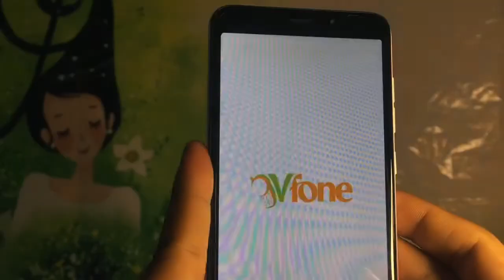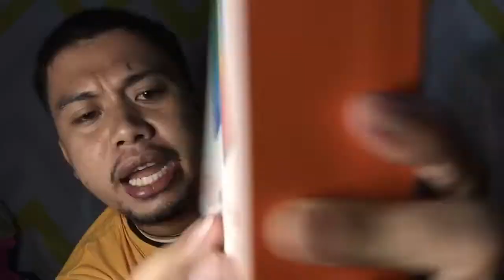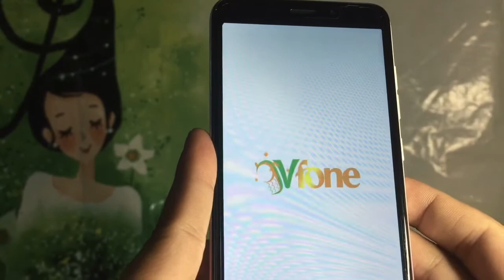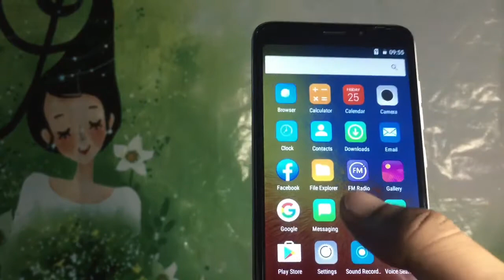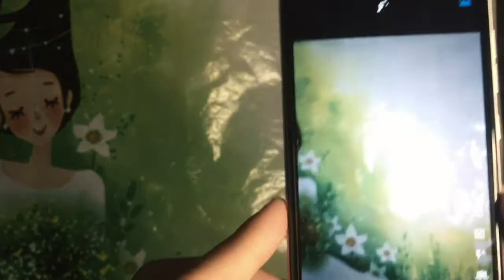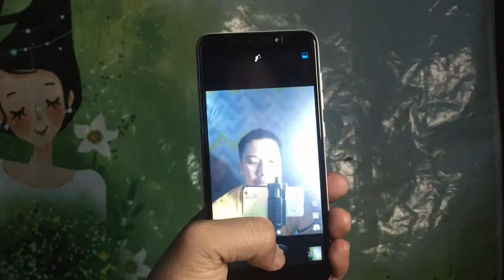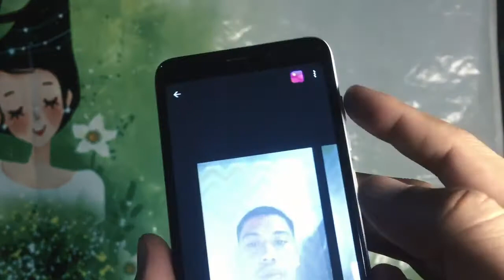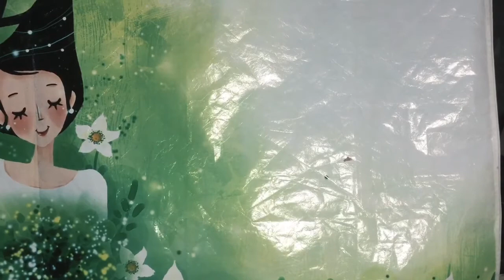UNBOXING AND REVIEWING VFONE ANDROID M20 and M21 | MURA PERO MAGANDANG ANDROID | BEST FOR GAMING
This video reviews and unboxes Vfone Android M20 and M21. This gives the viewers an idea about this unit and its best feature.